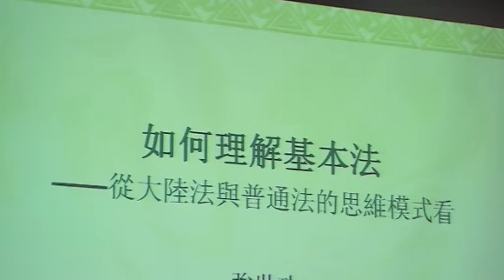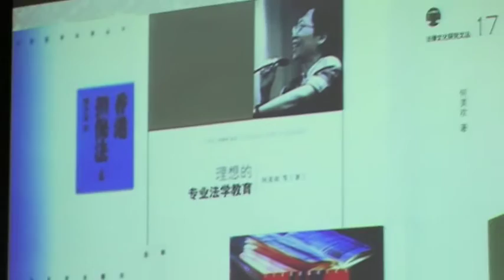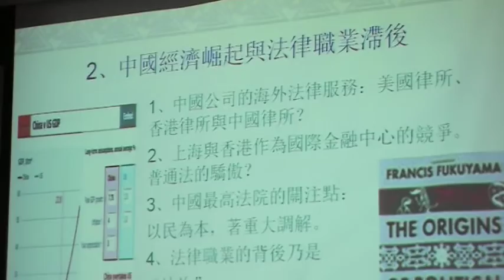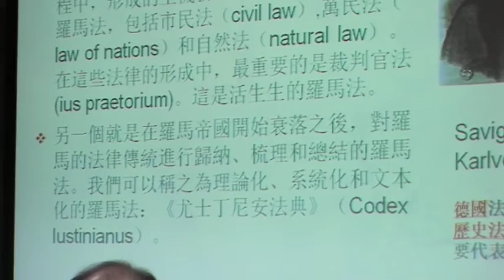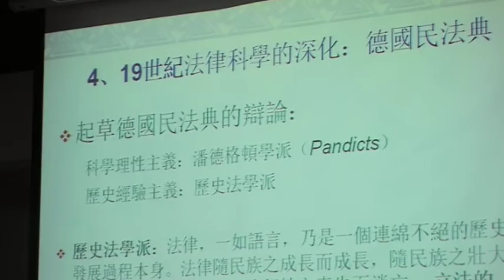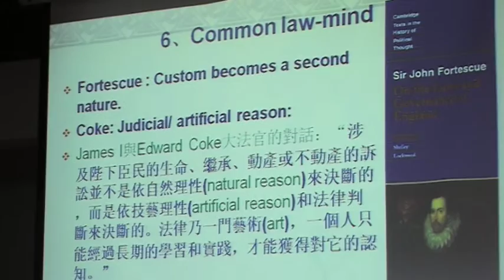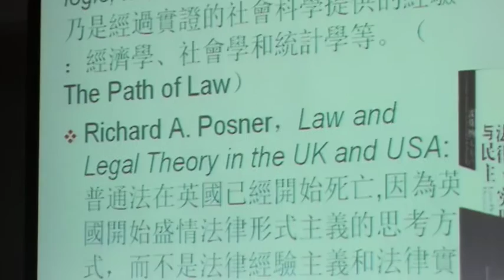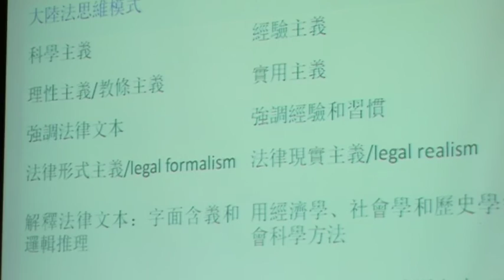大中華青年在線主辦：香港基本法與中國法的未來 PART 2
大中華青年在線舉辦「齊齊坐，說說法——中港兩地專家座談《基本法》」活動。
是次講座主題為：香港基本法與中國法的未來。

「一國兩制」下，特別行政區以《基本法》作為地方最高法律，中國大陸地區實行中國法律制度。「一國」是「兩制」的前提，在《基本法》於香港特區落實的過程中，不可避免地與中國內地法律制度發生接觸、碰撞、甚至是摩擦，這在因基本法解釋而產生的爭議上最為明顯。隨著中國工業化、現代化進程的加快、全球經濟一體化的深入，中國法也面臨加速現代化的挑戰。《基本法》自身，以及特區司法機構對《基本法》的適用和解釋可以在哪些方面推動中國內地法律制度的前進，是值得研究的課題。大中華青年在線特籌辦「香港基本法與中國法的未來」座談會，邀請中港兩地的法律專家一同進行討論和交流，相信會有助增加香港市民對法律的認識。